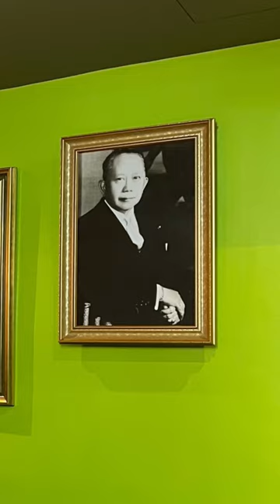Food & Travel Vlog (Romulo Cafe & Restaurant London | Lyn A Tiktok Viral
Welcome to my new Food & Travel Vlog Episode 1.
A Dinner Date at Romulo Cafe and Restaurant with my boyfriend.